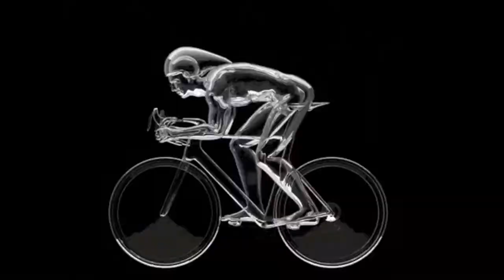The BEST Most SATISFYING ODDLY Relaxing Thrones of Images MUST SEE!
Extremely SATISFYING oddly relaxing THRONES of images. BEST MOST amazing incredible HAPPY fun video. You must see! Pleasing EYE CANDY, creating SMILES and LAUGHTER. Healing to the mind, healthy to the mind. Images that MAKE UP incredible fun.
Original music copyright James Clarke, permission granted.